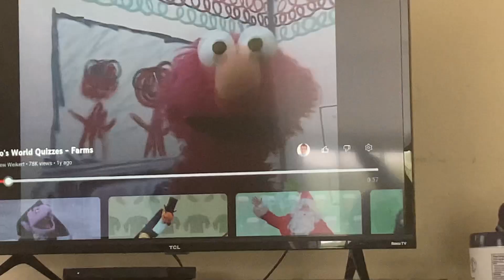Elmo World Farms Quizzes